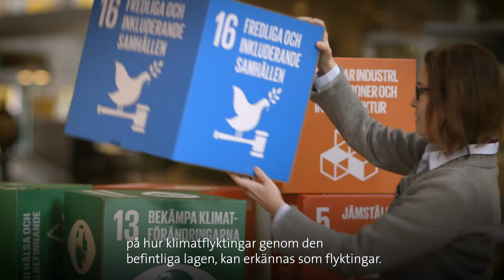Hållbarhetsforum – Mål 16: Fredliga och inkluderande samhällen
Se livesändningen från Hållbarhetsforum 2019 idag på su.se/hallbarhetsforum